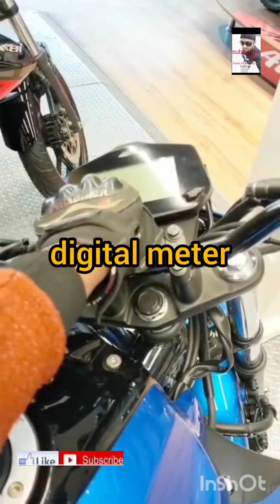2023 New suzuki gixxer sf 150cc bs6 sky blue colour bike on road price mileage full details video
2023 New suzuki gixxer sf 150cc bs6 sky blue colour bike on road price mileage full details video